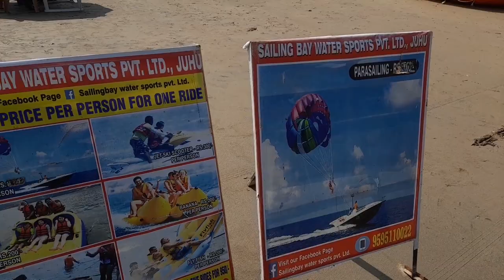juhu beach mumbai || juhu chowpatty mumbai || जुहू चौपाटी मुंबई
juhu beach mumbai || juhu chowpatty mumbai || जुहू चौपाटी मुंबई,juhu chaupati mumbai,juhu beach night view, Juhu beach mumbai me kaha hai, Juhu beach kaise jae,juhu chaupati kaise jae
juhu chowpatty kaise jae
street food, places to visit in mumbai, mumbai street food, mumbai best food, mumbai best place, juhu chaupati beach, juhu beach mumbai, juhu beach pav bhaji, juhu beach ice gola
यहाँ भी क्लिक कीजिए आपलोग ये रहा वीडियो का लिंक

Aur bhi bahut sare actors ke ghar ka video aapko dekhne ko milega
Chainal ko click kijiye aur video dekhiye aur enjoy kijiye brother